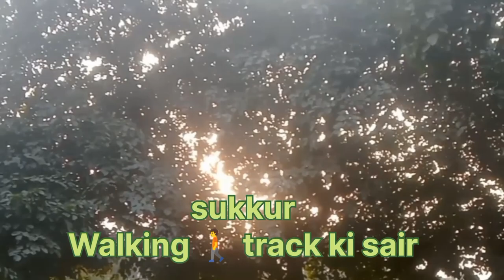sukkur walking track ki sair